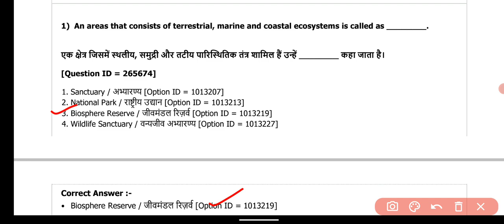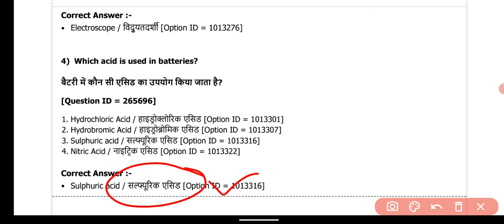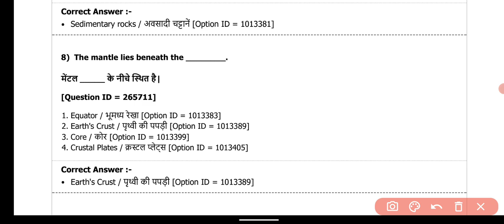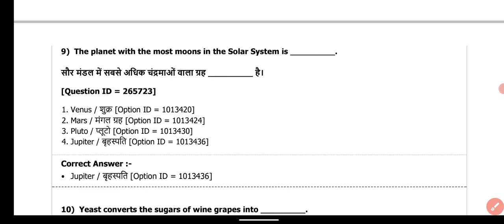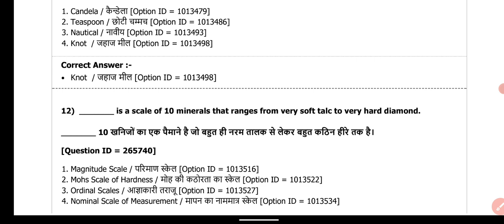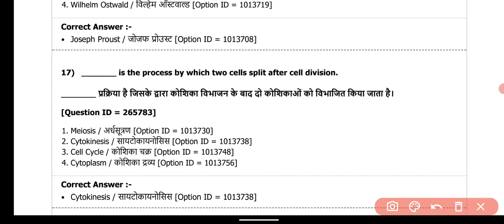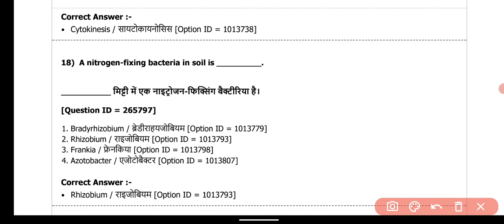SET-3 || JSSC SI : SCIENCE : JSSC SI PREVIOUS YEAR QUESTION // झारखण्ड दारोगा || JSSC SCIENCE PYQ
english
Jharkhand sir question paper.

झारखण्ड राज्य।
झारखण्ड सामान्य ज्ञान।
सामान्य ज्ञान झारखण्ड।
important general knowledge jharkhand.
jharkhand GK.
GK jharkhand.
important question jharkhand.
jharkhand important question.
jharkhand history.